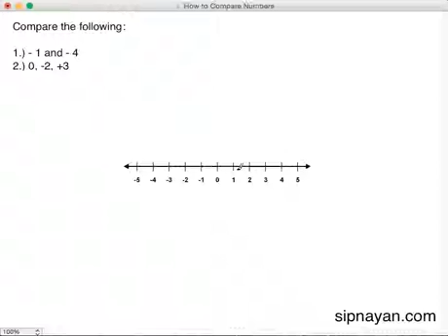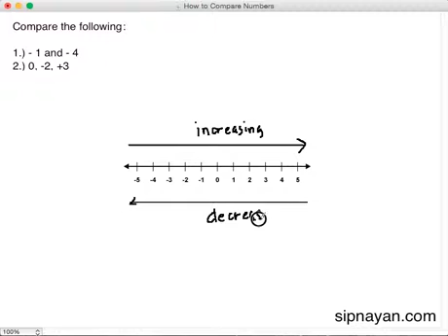03 How to Compare Numbers Using the Number Line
This is a video on comparing numbers using the number line.